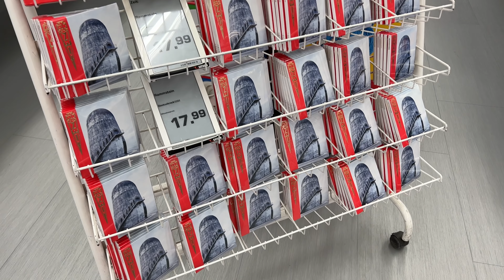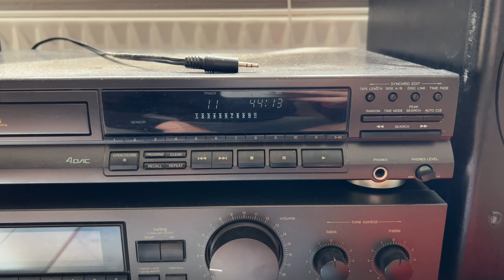Das neue RAMMSTEIN Album "ZEIT" - mein erster Eindruck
hier kaufen *►

Fanpost:

Max Herzberg
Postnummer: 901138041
Packstation 108
Friedrich List-Platz 2
01069 Dresden